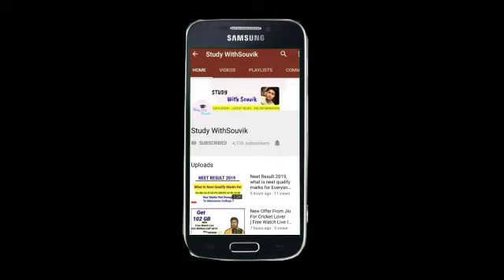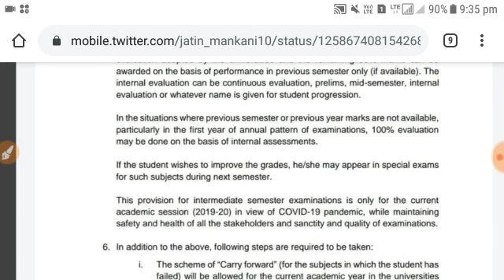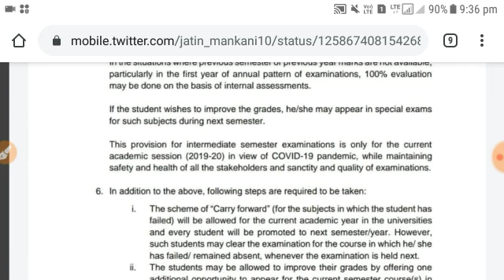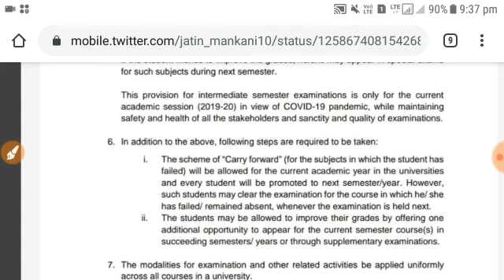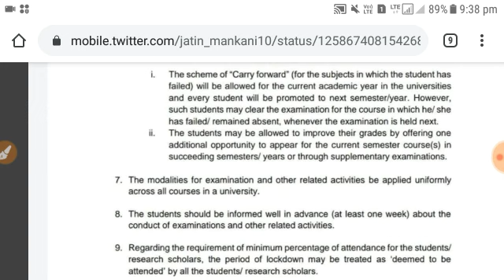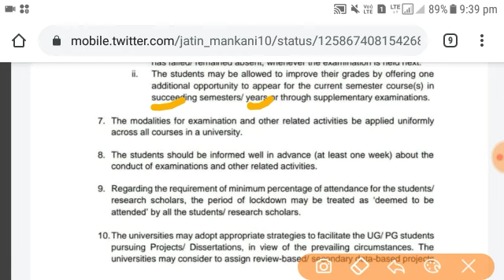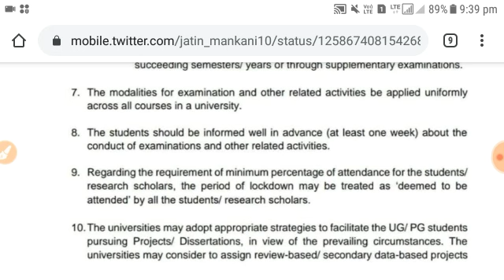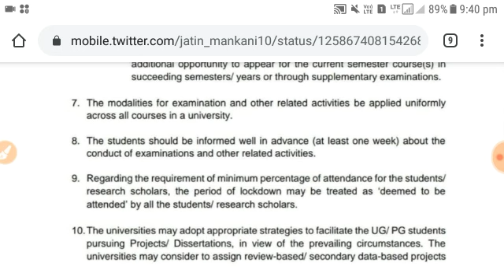Universitis Exam latest News | University Official Update | University semester exam official update